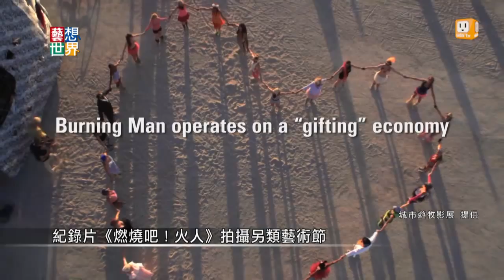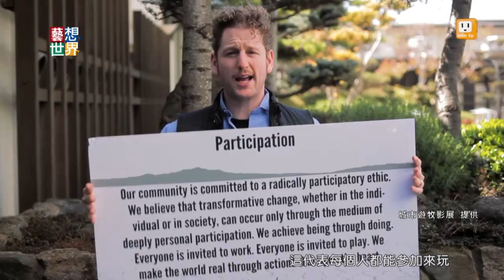20140508《藝想世界》28年歷史火人節 沙漠變身臨時城市